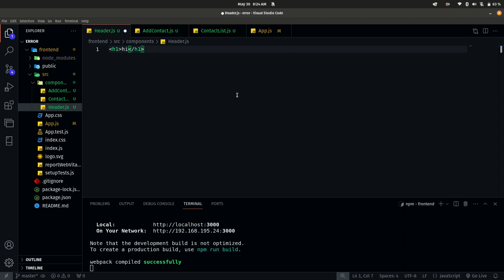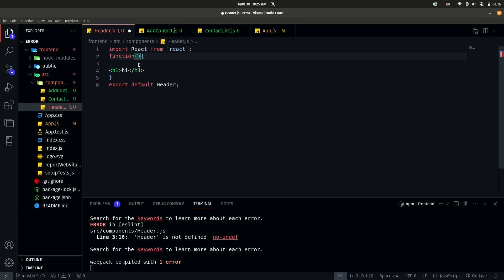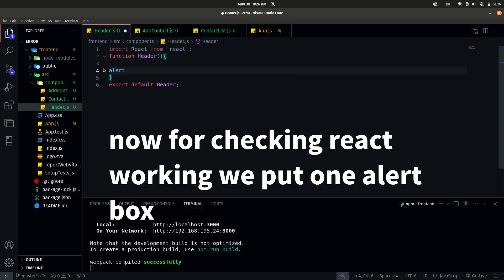Compiled with problems: ERROR in ./src/App,js 11.35-41 export default (imported as Header)in react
in this video i have error of export 'default' (imported as 'Header') was not found in './components/header' module has no exports  in react js
hope you solve this error too because i solved it .

your code .

i will connect you as soon as possible happy coding buddy

social media handle follow me their i put bts or some trending content check it out 🔥🔥:

apko english nehi ati to meri ENGLISH TO HINDI funny video ki playlist check karo 👇🏻👇🏻👇🏻👇🏻👇🏻👇🏻

isme mera MOTTO is ""LEARN ENGLISH WITH FUNNY WAY😂😂😂""